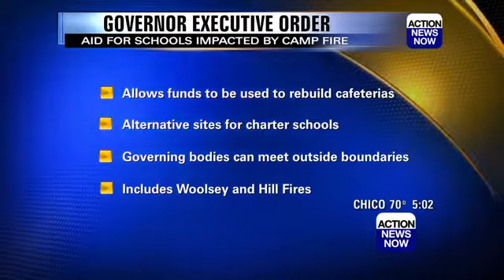Newsom issues order to provide funding for schools impacted by wildfires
California Governor Gavin Newsom signed an executive order on Wednesday to extend relief for schools and students impacted by California wildfires.